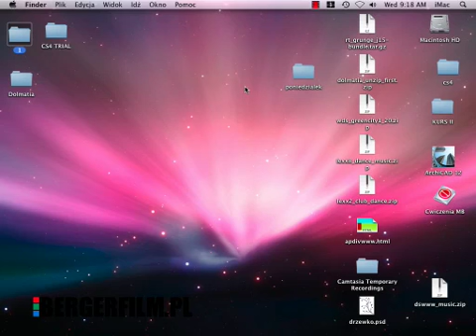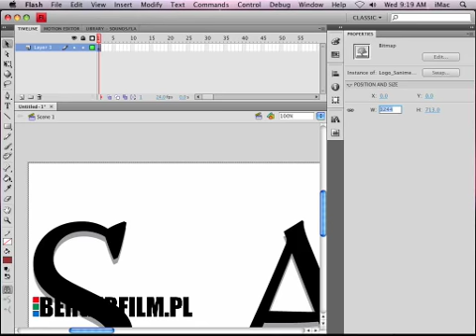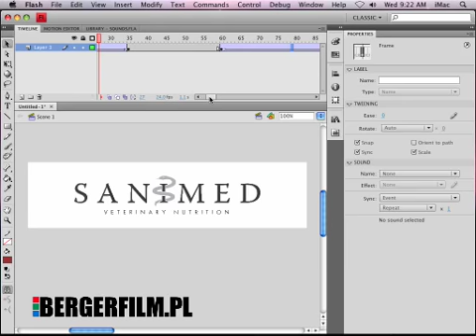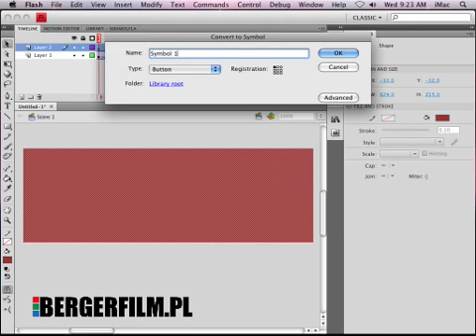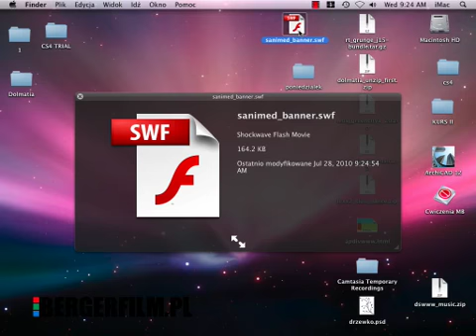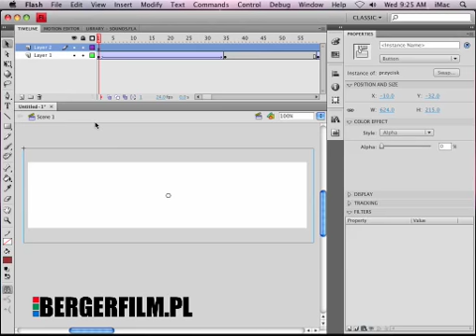Jak zrobić banner w Adobe flash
Naucz się robić banner w Adobe Flash